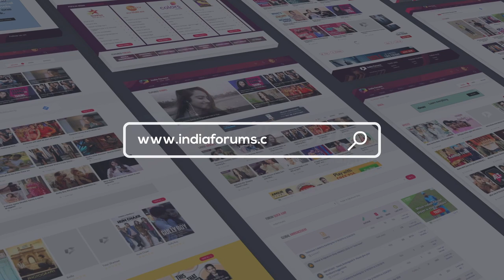Parag Tyagi On His New Show, Bigg Boss, Intimate Scenes & More.